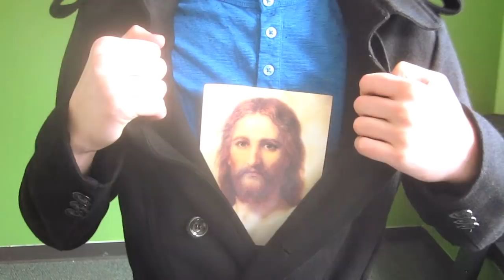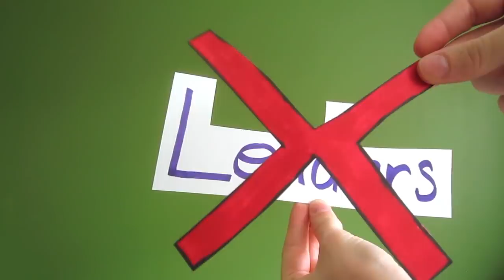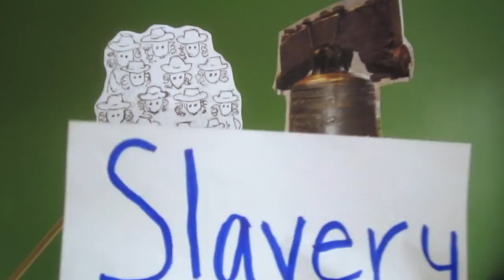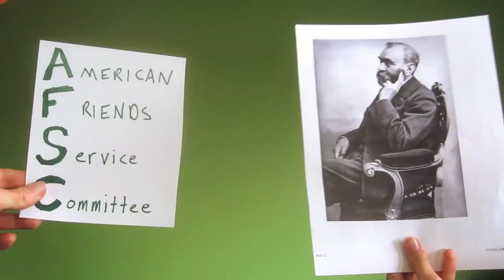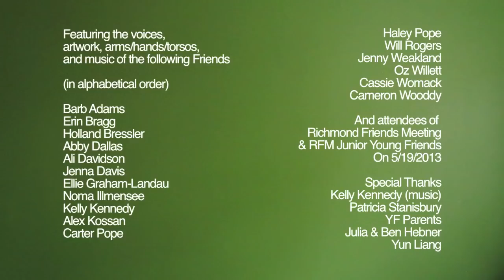A (very) brief history of Quakers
Many people seem to get Quakers confused with Amish or Shakers or even Mormons, so the Young Friends of Richmond VA decided to make a video to help clear things up a little bit. This is all about Quaker history (which actually has very little to do with Amish and Shaker and Mormon history).

Originally the video was going to be called "What is Quakerism," but that turned out to be way too big of a project, at least for now. I worked with the Young Friends on this video for six months or so, studying some important moments in Quaker history and generally having a good time.

Our "animation" style was inspired by an epipheo video with Tim Ferriss, and we also would like to thank Jon Watts for being the patron saint of quaker youtube videos. Music by Kelly Kennedy and others. Barb Adams, the clerk of Religious Education at Richmond Friends Meeting, drew everyone together to make this happen.